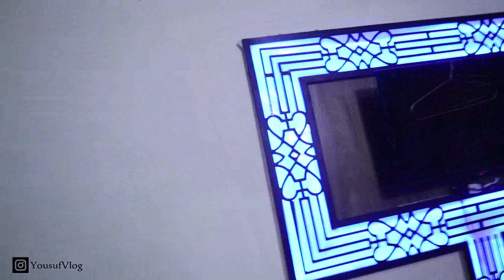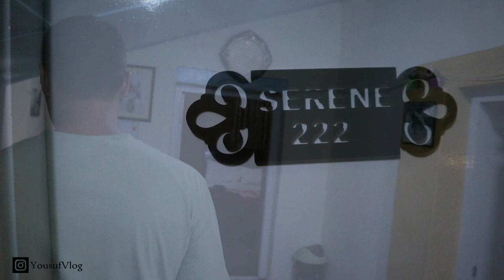EXPLORING GILGIT CITY & SHOPPING FROM THE LOCALS | Yousuf Vlogs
If you've been following my journey, please show your support. I truly appreciate reading your comments, so please don't hesitate to leave one.

About me: Hello, my name is Yousuf, also known as yousufvlogs. I create entertaining videos and vlogs.